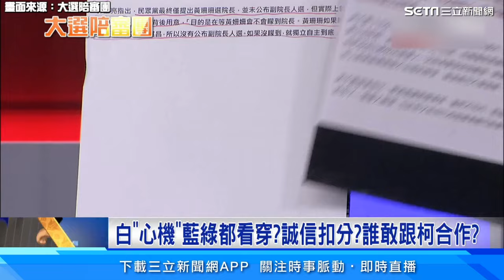民眾黨信用破產？柯文哲選前選後以老三搏正！王義川 神譬喻藍白合：詐騙集團遇到詐騙集團│94看新聞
畫面來源：大選陪審團